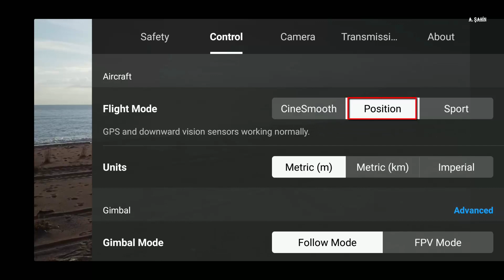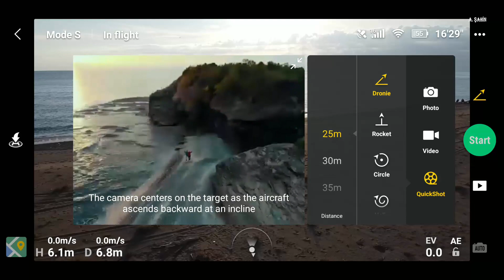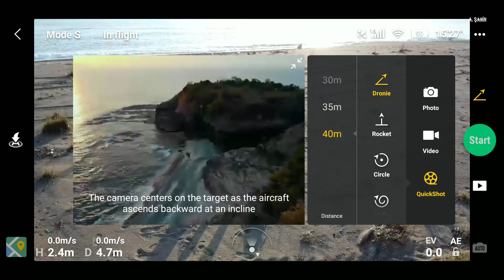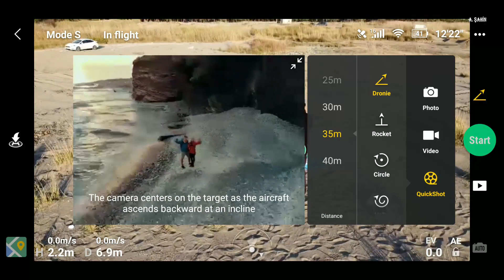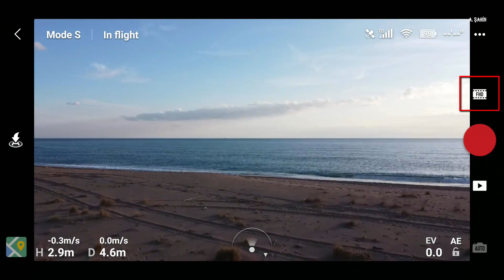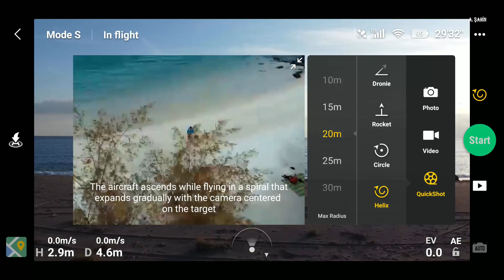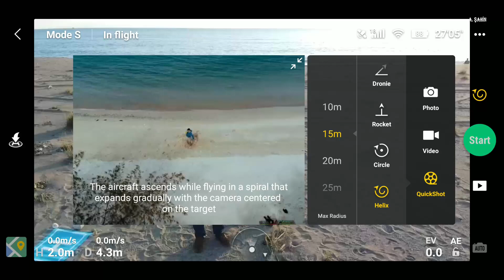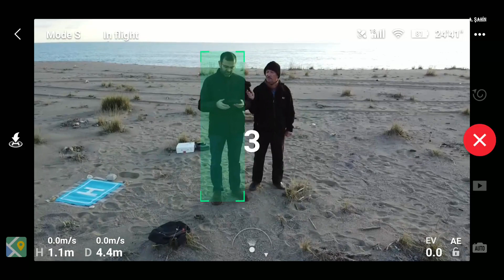Dji Mavic Mini Uçuş Modları - Cinematic Mod,Position Mod,Sport Mod,Circle ,Helix,Rocket ,Dronie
Dji Mavic Uçuş Modları : flight modes
Cinematic Mod
Position Mod
Sport Mod
Hızlı Çekim Modları : Quickshot Mods
Dronie Mod
Rocket Mod
Circle Mod
Helix Mod
TAVSİYE DRONLAR
Xiaomi FIMI X8 SE 2020 8KM

Hubsan Zino 2 LEAS 2.0 GPS 8KM 5G WiFi FPV